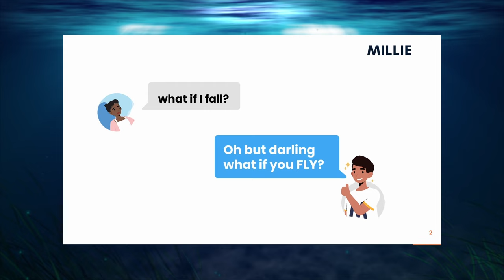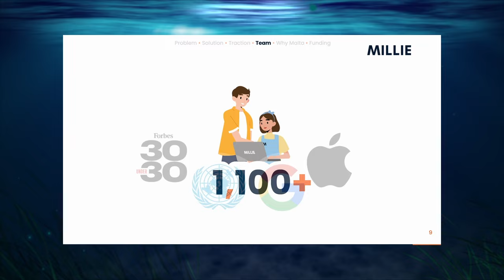Guiding you through your career and education! 📚 | Shark Tank Malta S03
It's a NO DEAL for MILLIE today! ❌

MILLIE is a go-to resource for holistic career and University guidance! 📚🎓

Watch the full pitch in the tank on our official channels 📺

Shark Tank is based on the Japanese ‘Dragon’s Den’ format, created by Nippon Television Corporation Network. This series is produced by greatt company limited in association with Sony Pictures Television.